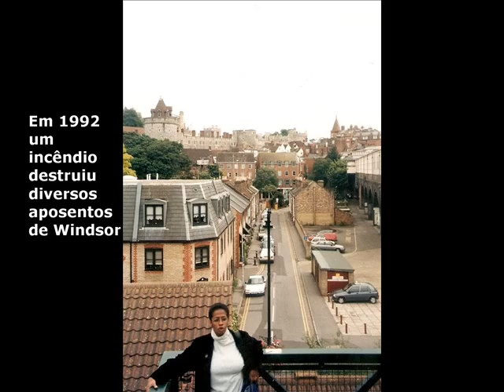1998 UK e Irlanda 02.wmv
CONTINUAÇAO DA MINHA VIAGEM DE PRESENTE DE 40 ANOS !
REINO UNIDO , IRLANDA E AINDA PORTUGAL .